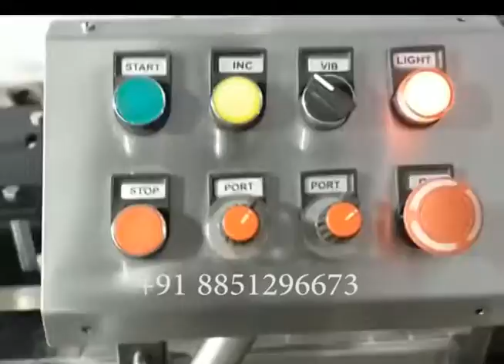Automatic Crown Capper 8851296673